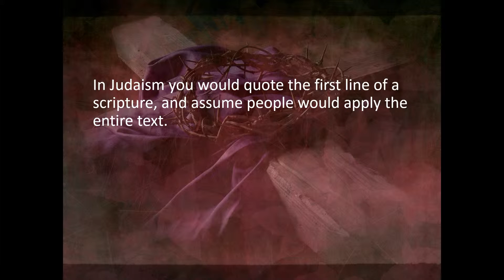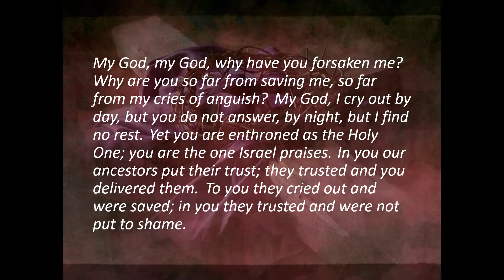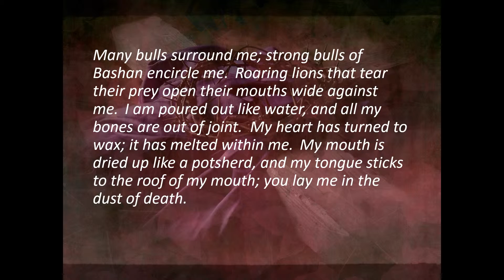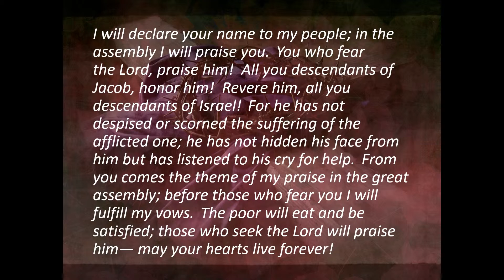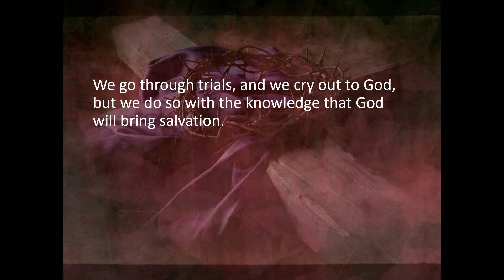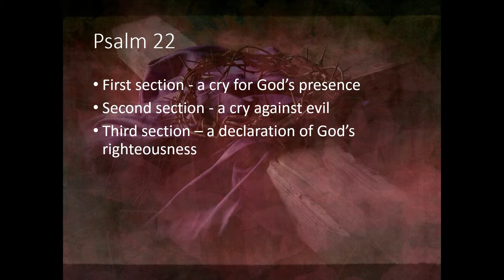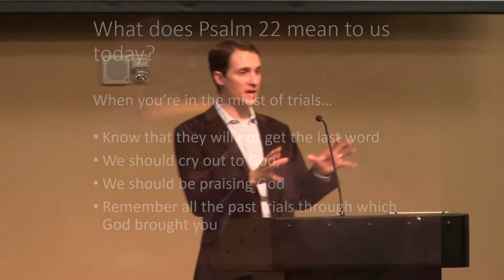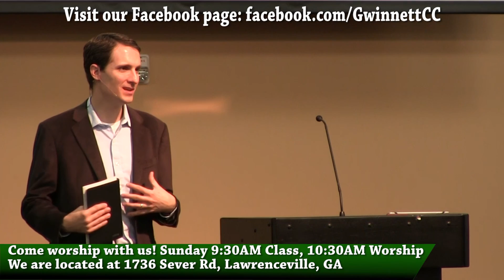03-20-2016 - David Chisholm - My God, My God, Why Have You Forsaken Me?